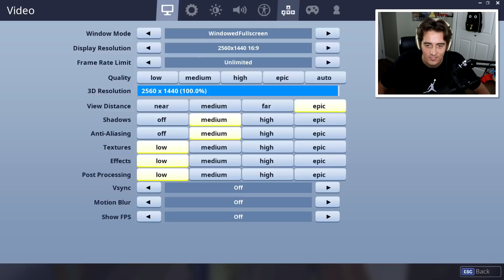HELPING MY FANS WIN IN FORTNITE